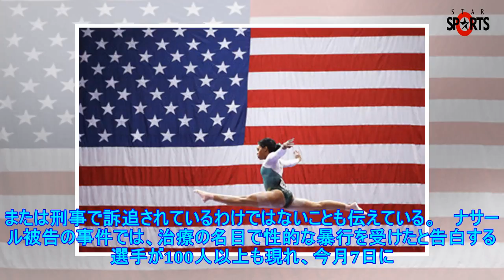米体操界は性的暴行問題で揺れ、今度は名コーチが永久追放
米コネティカット州ハートフォードで行われた大会で演技に臨む選手（2016年6月4日撮影、資料写真）。(c)AFP/Getty Images/Maddie Meyer 【12月13日 AFP】米体操界で...